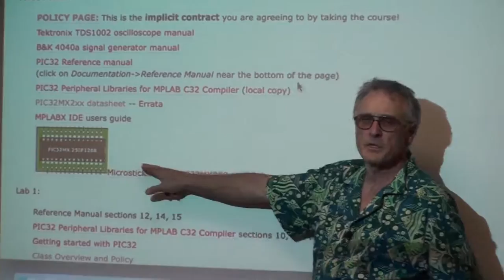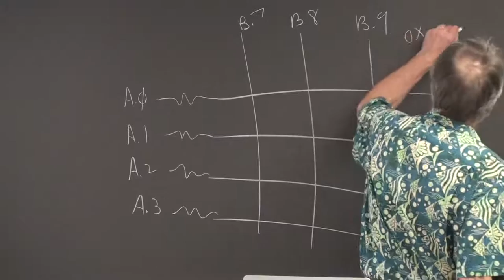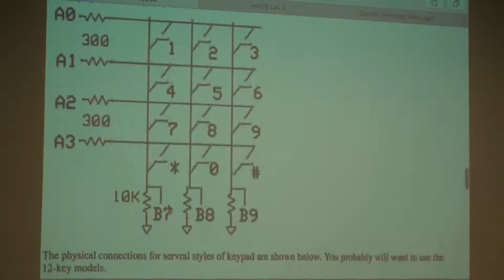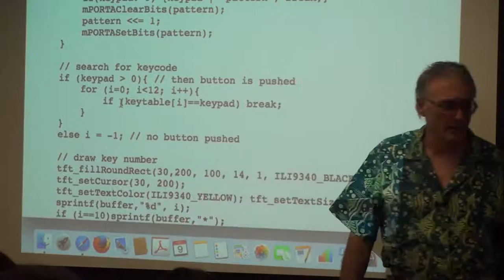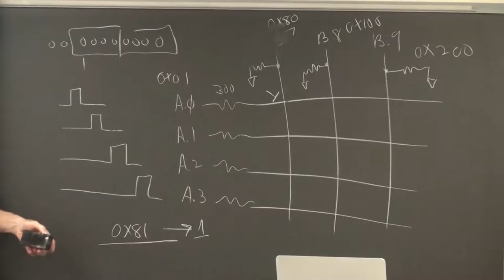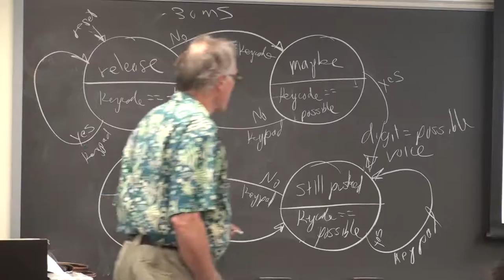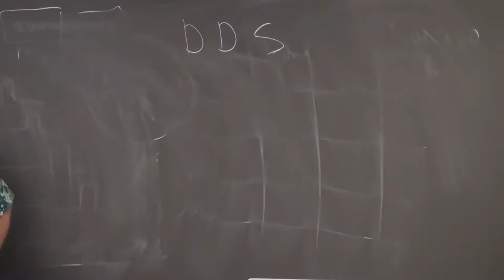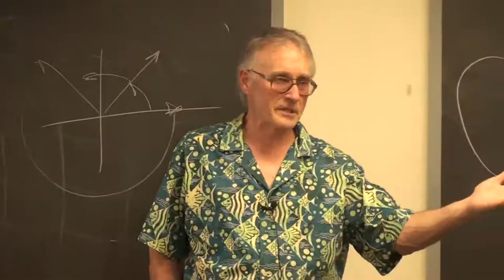#7 keypad & state machine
4:36 initializing timers and capture
6:28 keypad -- continued
27:50 extra switches
29:47 state machine for keypad scanning
41:00 C code example for a state machine
44:00 Direct Digital Synthesis Introduction